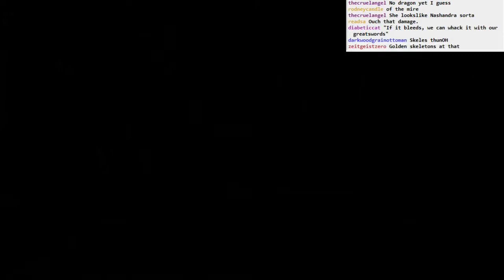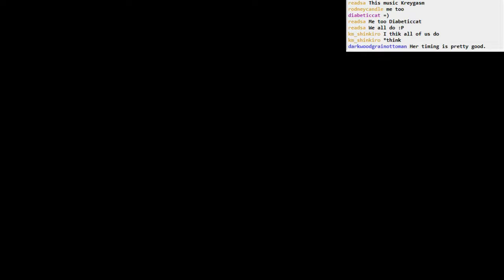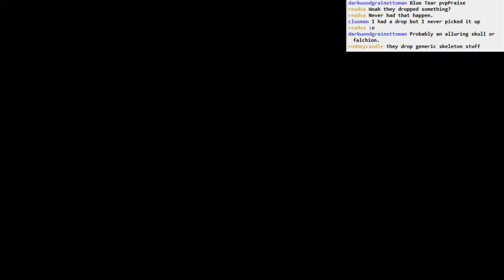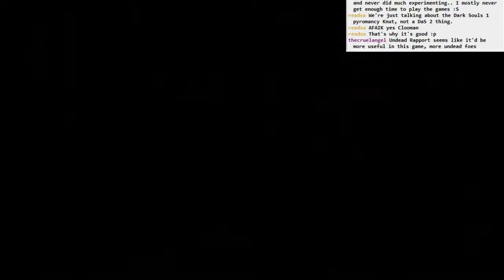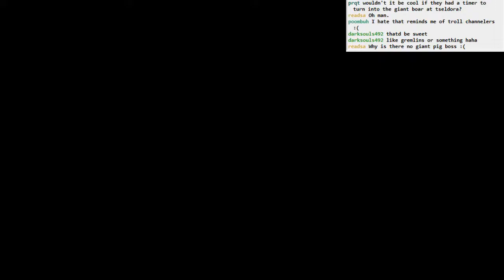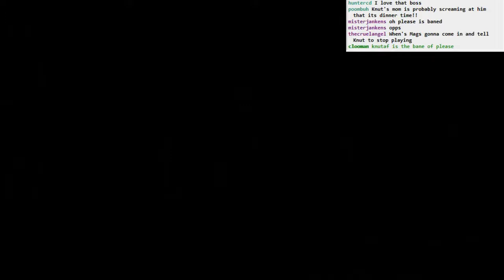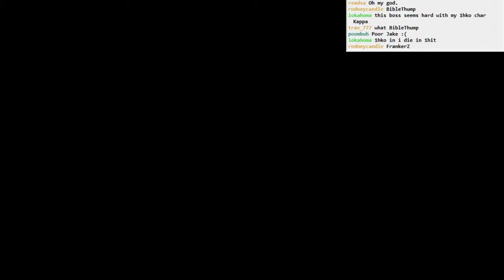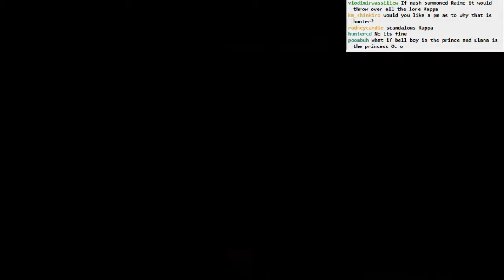Dark Souls II Sunken King BLIND NG+: part 6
Elana attempts. Notice I said "attempts" and not "wins". That's really all there is in this video.